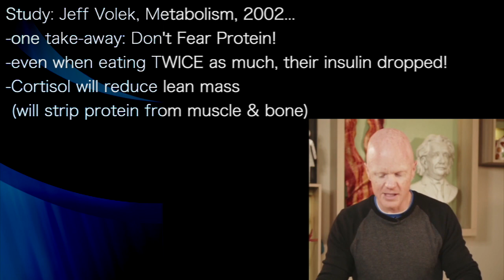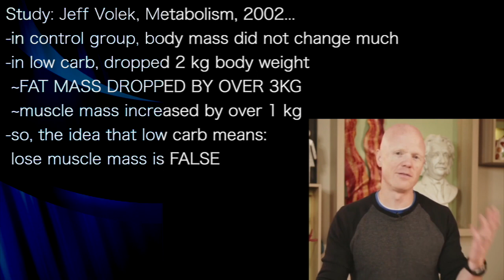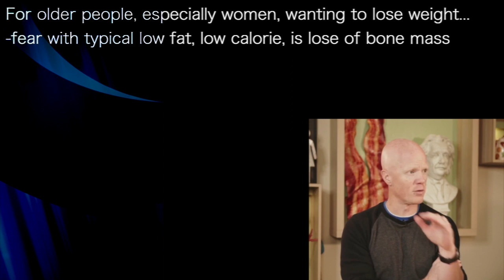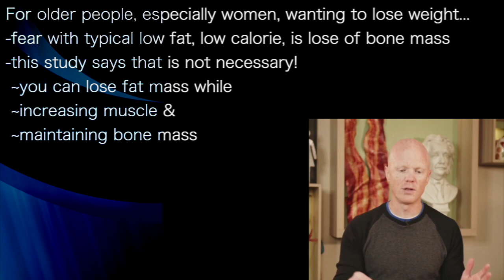BEN BIKMAN Part 2: Study: Low carb drops fat, raises muscle & maintains bone!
presents episode 334: Dr Ben Bikman
InsulinIQ.com podcast

Study: Jeff Volek, Metabolism, 2002...
-one take-away: Don't Fear Protein!
-even when eating TWICE as much, their insulin dropped!
-Cortisol will reduce lean mass
 (will strip protein from muscle & bone)
-so, think:  if cortisol is up...
 they should lose muscle mass

-in control group, body mass did not change much
-in low carb, dropped 2 kg body weight
 ~FAT MASS DROPPED BY OVER 3KG
 ~muscle mass increased by over 1 kg
-so, the idea that low carb means:
 lose muscle mass is FALSE
-no reported change in exercise

Rich Hart, InsulinIQ & Elevate Gym:
-We see hundreds of clients on low carb...
-who never lose muscle mass
-they lose 40 to 50 pounds of fat mass
Dr Bikman:
-they used a dexa in this study
-bone minerals:
 ~no change in low carb group

For older people, especially women, wanting to lose weight...
-fear with typical low fat, low calorie, is lose of bone mass
-this study says that is not necessary!
 ~you can lose fat mass while
 ~increasing muscle &
 ~maintaining bone mass